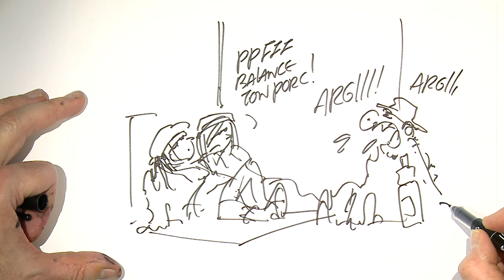Elena Hourdin Solovieff - Concours de plaidoiries des lycéens 2019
"Les femmes invisibles"
Prix Reporters sans frontières